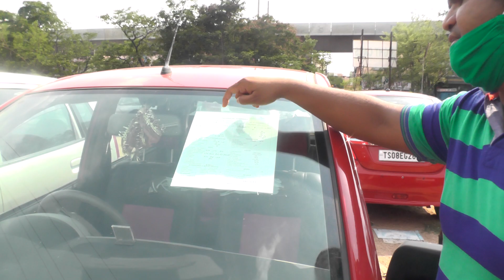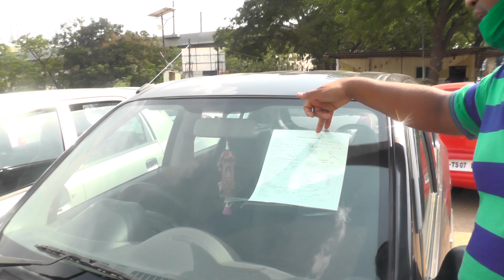అన్ని రకాల ఆల్టో మరియు వాగన్ R సెకండ్ హాండ్ కార్లు మీ కోసం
అన్ని రకాల ఆల్టో మరియు వాగన్ R సెకండ్ హాండ్ కార్లు మీ కోసం.  just cars is an education channel presenting  second sales.
Second Hand Latest Cars Sales,plz do not take it as professional advice
consult an expert thanking you just cars channel.
Hyderabad,
Latest model Cars, Cars Reviews, Bikes Reviews,
Bike Service, Cars Service,new launches